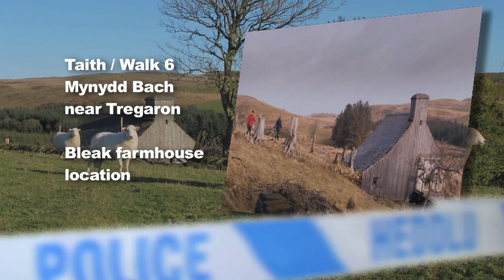Y Gwyll/Hinterland Guided Walks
Join us on one of the many Hinterland-themed walks in Ceredigion. Visit the filming locations in the company of a few locals who are more 'dress-a-likes' than 'look-a-likes'. Thanks to John Hardy Music for the use of the Hinterland soundtrack.